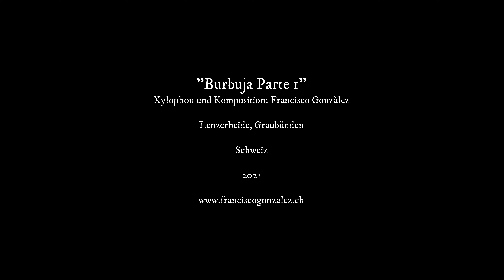Burbuja Parte 1 - Francisco Gonzàlez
Burbuja Parte 1
Music and Instrumentation:
Francisco Publio Gonzàlez Huìzar
Graubünden, Schweiz
2021